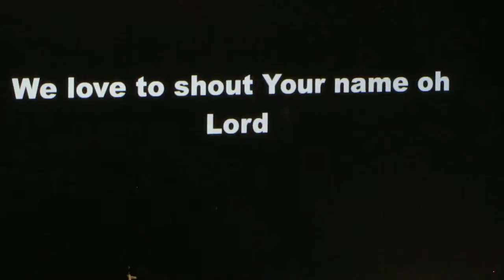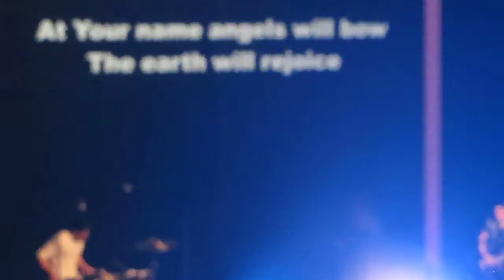Phil Wickham - At Your Name - at Ambassador Auditorium August 22, 2014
Musicians : phil, taylor (guitar), josh (bass/vocal), philip (guitar/vocal), joel (drums)